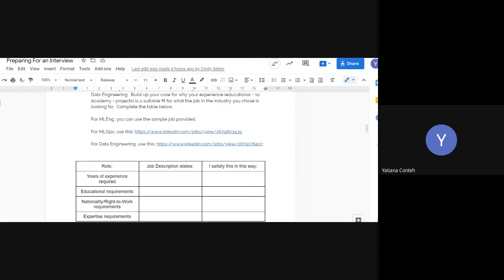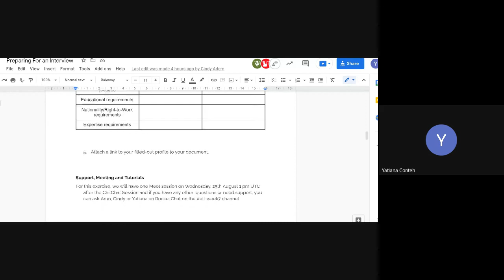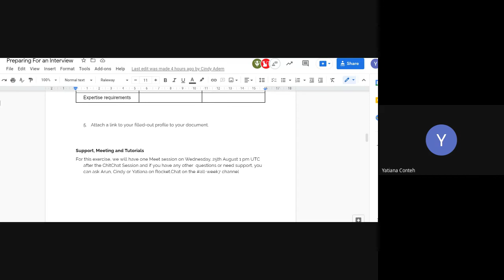Batch 4| Interview Prep Tutorial